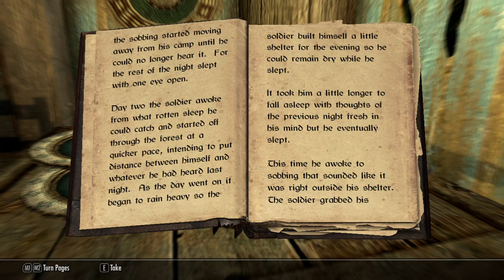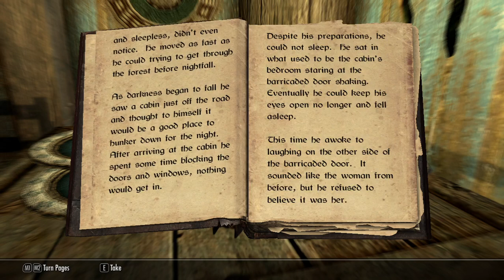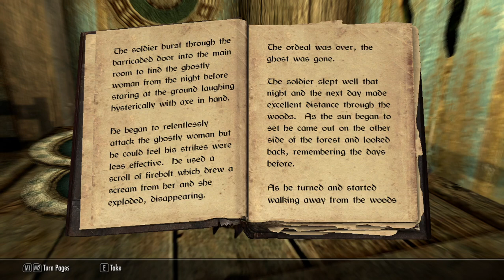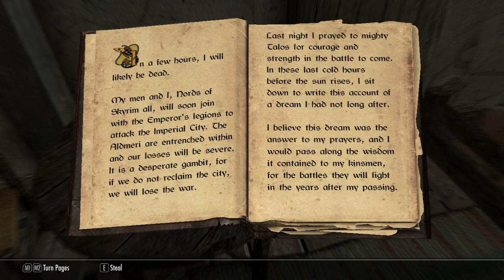A Day In the Life of Skyrim and reading a book and house tour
I take you around In Skyrim, Today I'm going to read a book and take a walk around WhiteRun and end the day by listing to a good old song and going to bed.

Its just the beginning of the series.